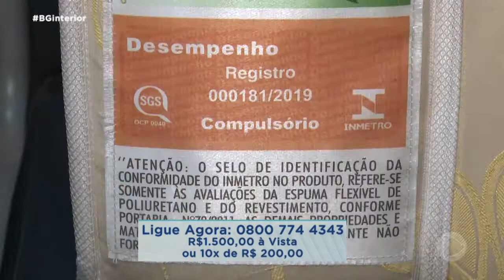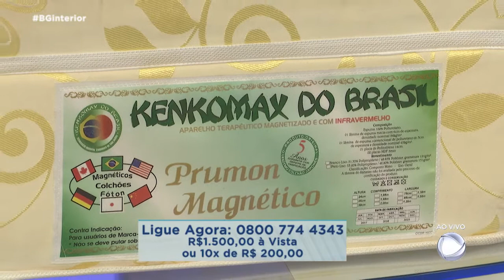Merchan no Balanço Geral - Kenkomax - 09/03/2021